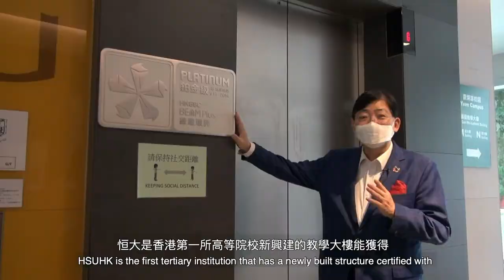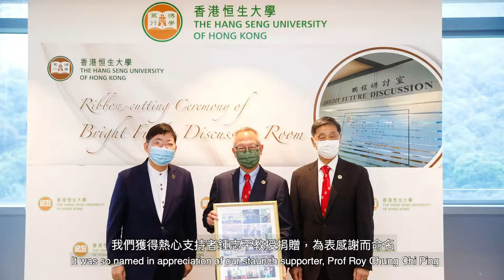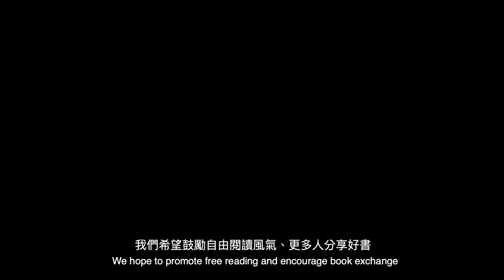《校長帶你遊校園》系列第八集–何善衡教學大樓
何順文校長今集帶大家遊走香港恒生大學（恒大）北校園嘅何善衡教學
大樓，呢幢大樓集圖書館、課室同埋教學設施於一身。恒大注重綠化及
環保可持續發展，何善衡教學大樓設有平台花園及屋頂花園，更榮獲香
港綠色建築議會頒發最高級別「鉑金級」認證，體現大學喺環境保護及
校園可持續發展嘅努力。